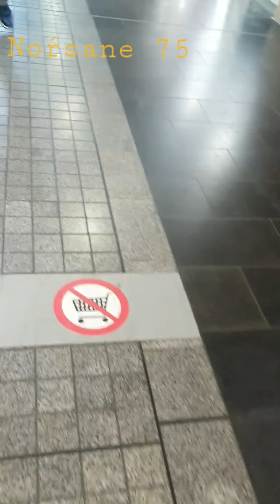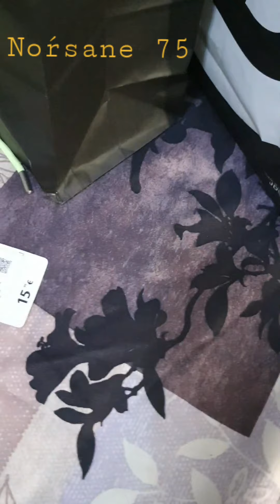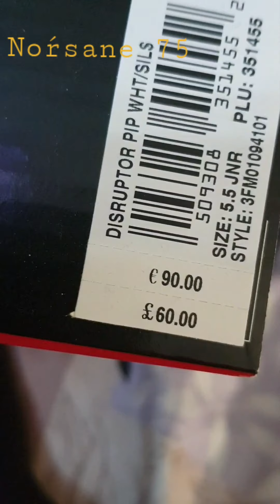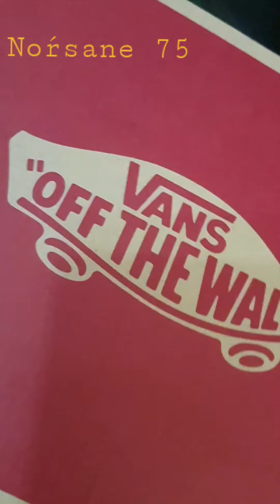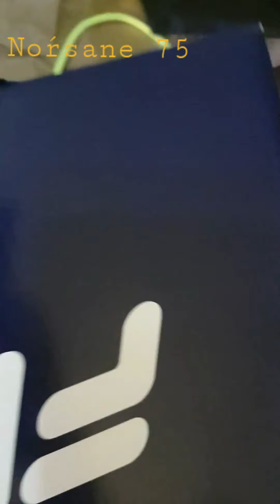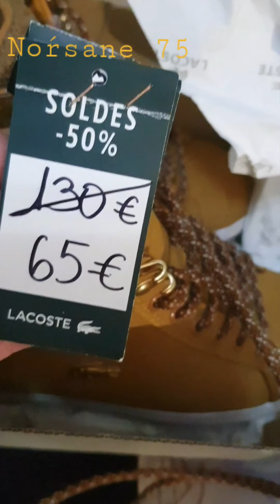تعالوا تشوفوا لهميزات اللي شريت بأثمان رخيصة 💕💕